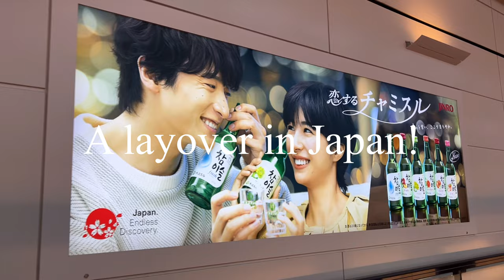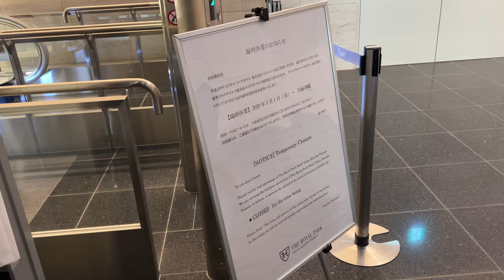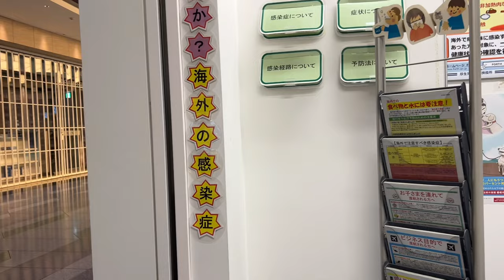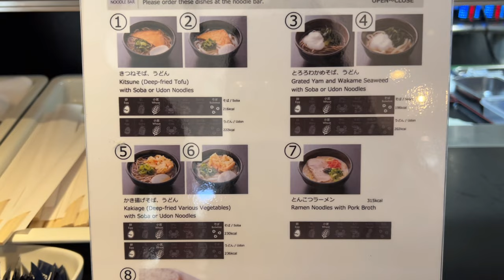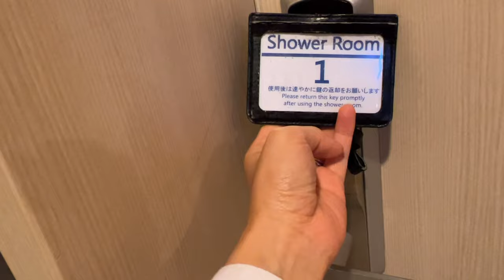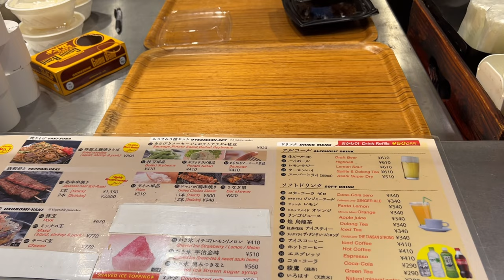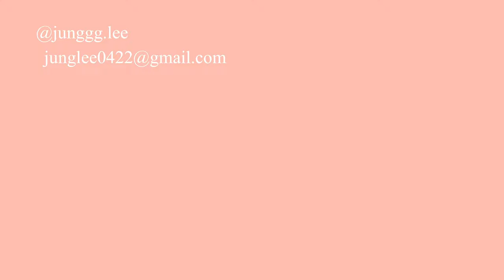A layover in Haneda Airport, Japan l ANA Lounge experience, airport food, shower in the lounge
We had a layover in Haneda airport in Japan and actually had a great experience! haha